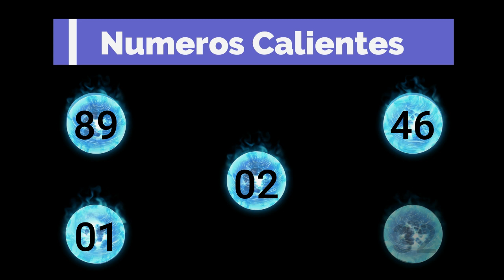Lotería Quiniela Real Resultados de hoy